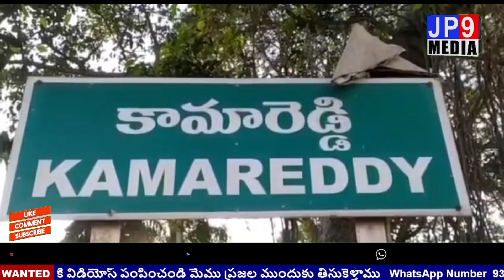అయ్యోద్య రాముడి దర్శనానికి బయల్దేరిన జహీరాబాద్ పార్లమెంట్ 1345 మంది రామభక్తులు